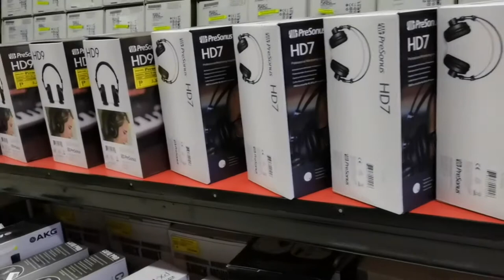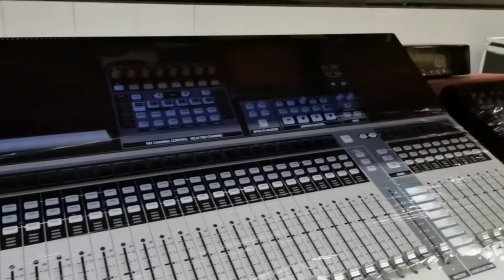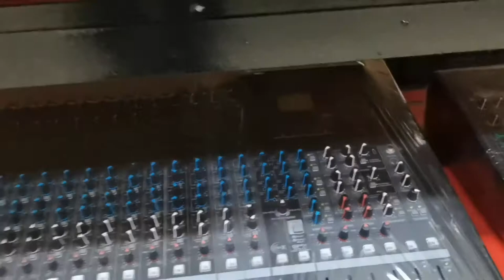JVS Audio System Davao | The best Musical Equipment shop | Simpleng Vlog lang Enjoy!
Visited JVS Audio System somewhere in Bajada front Nissan Bajada.

They sell the best musical instruments in town. Saktong presyo. Sulit ang pera nyo.

Bili na kayo. Kuha na sa JVS Audio System!

Drumset, Keyboard, Bass Guitar, Electric Guitar, Sound system and Pro lights.

The best talaga ang JVS Audio system.